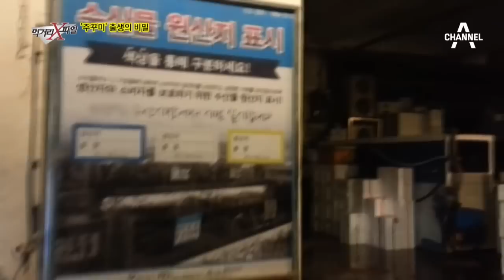중국산 주꾸미의 국내산 둔갑 실태!_채널A_먹거리X파일 173회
먹거리X파일 중국산 주꾸미의 국내산 둔갑 실태! 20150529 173회 채널A

# 생(生) 오리고기를 지켜라
야산 속 무허가 도압장에서 도축되고 있는 오리고기! 사방에 흩어진 오리털과 잘린 오리의 피와 살점이 뒤덮인 불법 도축현장! 과연 생 오리의 위생안전은 지킬 수 있을 것인가?!

# 주꾸미의 비밀
식당에서 “제철 음식이다” “서해에서 잡은 국내산 주꾸미이다” 라고 생각하고 즐겼던 주꾸미 음식. 이 주꾸미에 우리가 모르는 비밀이 있다?

매주 금요일 밤 11시 '먹거리X파일'